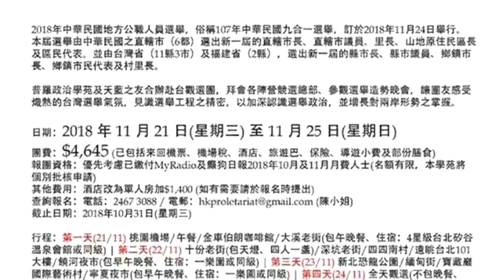梁錦祥一週時事 180919 ep92 p1 of 2 點解風災過咗三日 個政府仲畀人插到七彩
梁錦祥一週時事 180919 ep92
主持  梁錦祥 William Luk